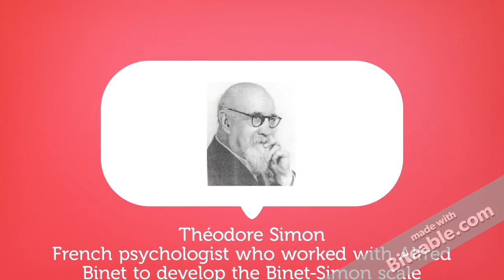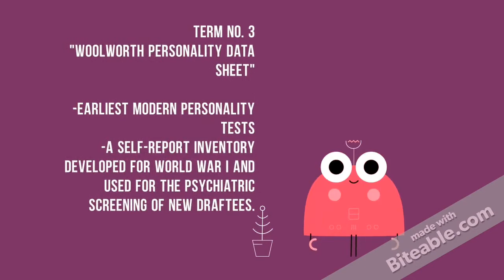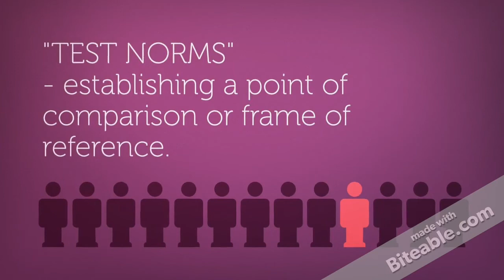Psychological Assessment - Lesson 2: History of Psychological Testing